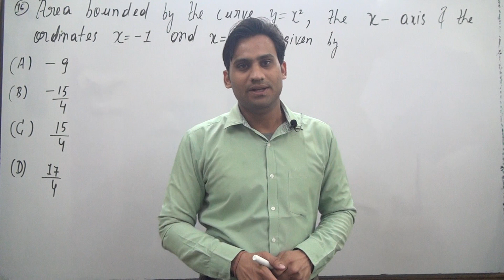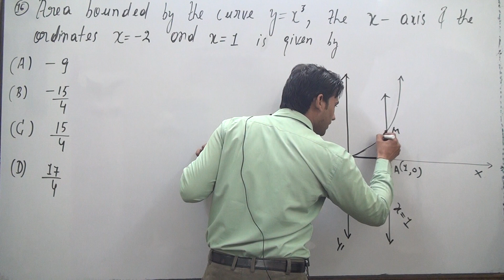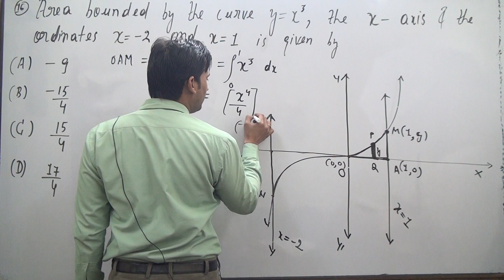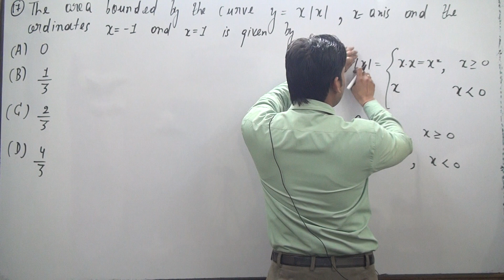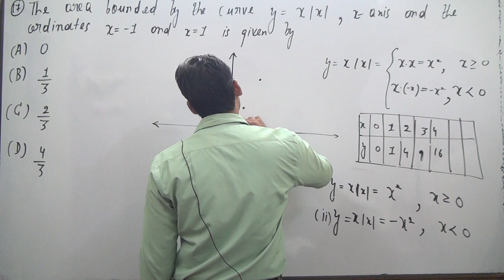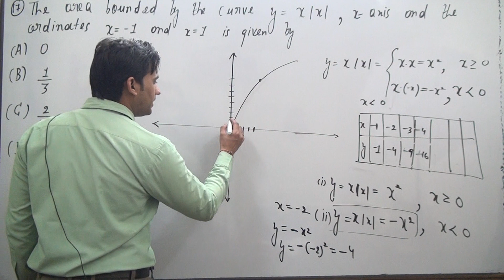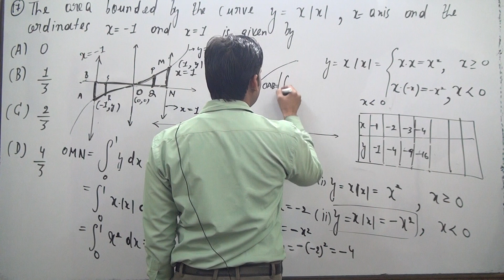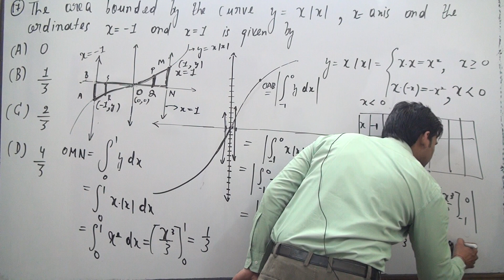application of integrals class 12 miscellaneous | application of integrals miscellaneous exercise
application of integrals class 12 miscellaneous
ncert solutions for class 12 maths application of integrals miscellaneous
application of integrals miscellaneous exercise class 12

Area bounded by the curve y = x3, the x-axis and the ordinates x = – 2 and x = 1 is

The area bounded by the curve y = x | x |, x-axis and the ordinates x = – 1 and
x = 1 is given by